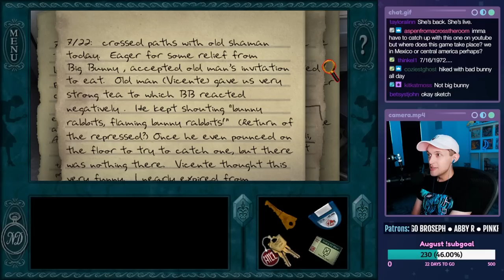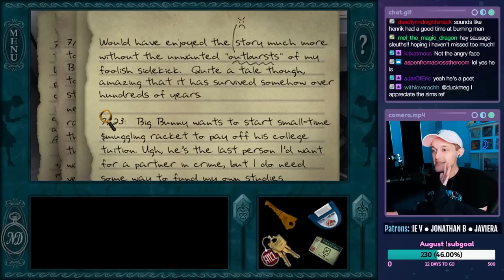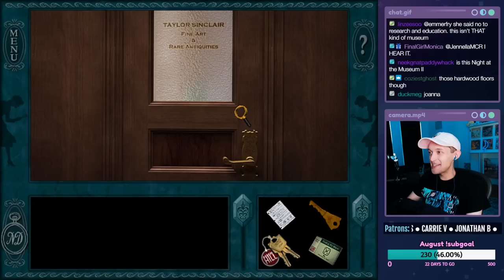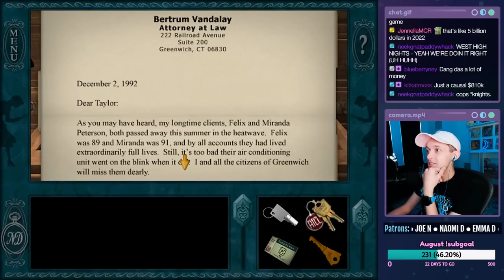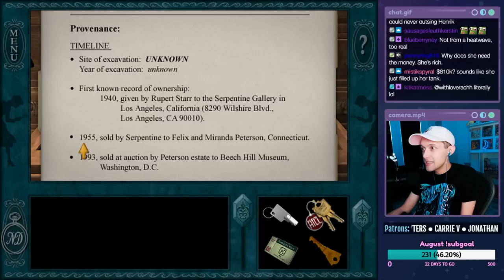Nancy Drew: Secret of the Scarlet Hand - Part 3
Let's play Nancy Drew: Secret of the Scarlet Hand on PC! This is a live stream from 08/09/2022. In this episode, Nancy send some secret messages via ham radio, opens a secret box, learns about ancient Mayan beauty standards, and steals some documents from Joanna.